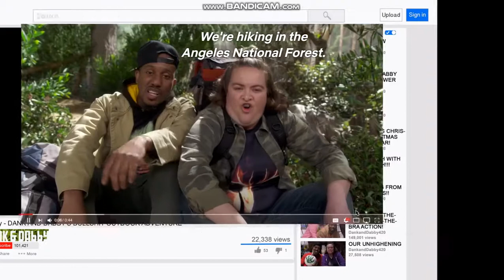Disjointed | Dank & Dabby hiking!! HILARIOUS!!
Dank and Dabby went hiking in the forest and smoking some weed. Ends up licking "Mountain dew" off the grass!!! HILARIOUS!